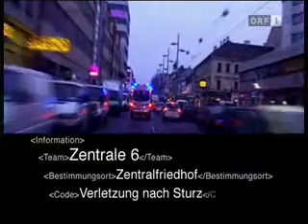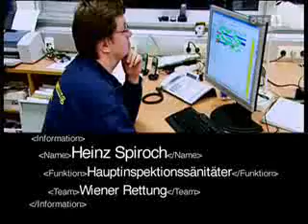Wiener Blut - Die 3 von 144 - Folge 1 Part 1/2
ORF Doku-Soap über die Wiener Berufsrettung. Folge 1 von 4 - Part 1/2